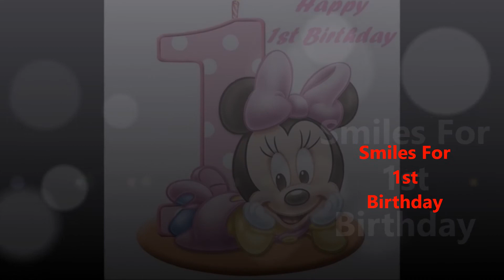Aaliyah's 1st Birthday